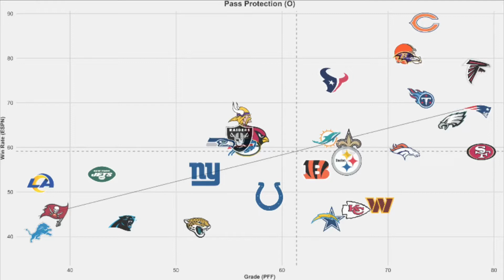All-22: All snaps Bears O line vs 49ers D. Is the Bears O-Line good?!?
There was a lot of talk preseason about the Chicago Bears O Line. Many bears fans felt it could be a solid group, but media members took every chance they could to talk down on them.  Here I present the All-22 film to you, to make your own decision on how good this Bears O Line is.